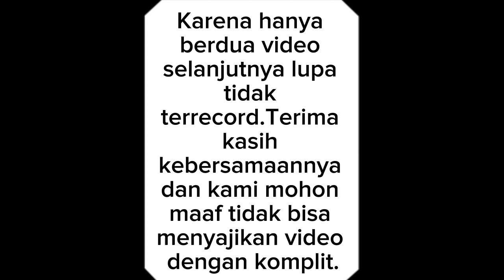kerja sambil ngonten⁉️proses penggantian kabel@masunyilchannel74